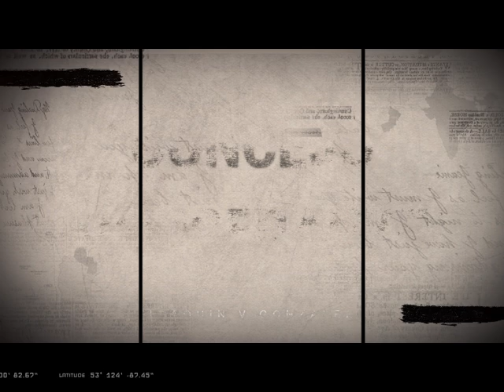2024 Concejo Deliberante Sesion Nº 26